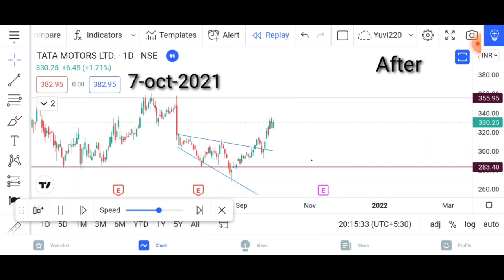Is Technical Analysis Useless ?|breakout hints |tamil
How to work Technical Analysis in Price action method ?

Breakout hints channel simplifies the stock market for beginners claims its knowledge to be applicable for seasoned traders as well, primarily makes videos on Indian stock market and shares mainly focuses on the subjects like regular updates on recent breakout stocks along with its technical analysis, judging trends and targets, stock selections and also IPO's.